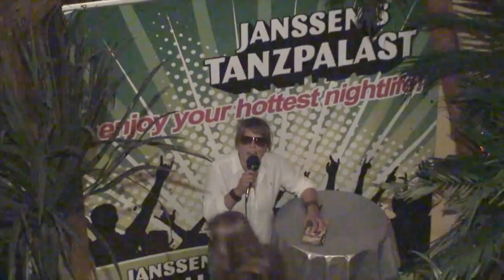SPRING BREAK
Wir holten für eine Nacht das unbeschreibliche Gefühle eines heißen Sommers nach Cuxhaven! Zu Gast war die grosse SALITOS SPRING BREAK Party mit den Original Spring Break Models. ! Es gab kein Durchkommen mehr- die Party war stets auf dem Siedepunkt - dank eines genialen Sets von DJ THE FLOW ! Freut Euch auf ein echtes Partyweekend zu Ostern - Am Samstag eröffnen wir übrigens unsere VIP LOUNGE in der Main ! Am Ostersonntag kommen die US Rapper YING YANG TWINS !